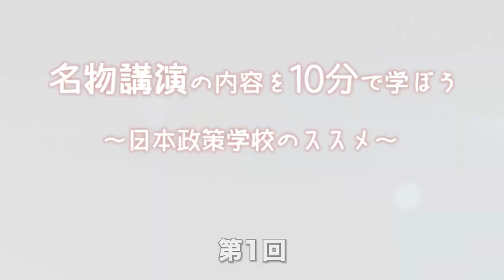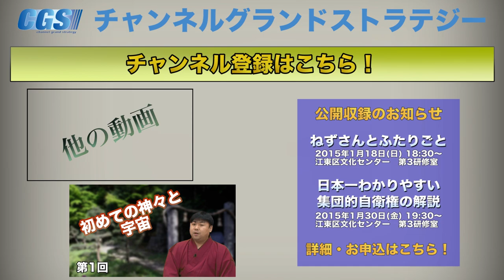第1回 日本政策学校とは？ ～名物講演を学ぼう！～ 【CGS 名物講演】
本日より新番組「名物講演の内容を10分で学ぼう ～日本政策学校のススメ～」が始まります！講師は日本政策学校代表代行・加藤和磨さんです。
今回は初回ということで、番組の概要を解説し、主に「日本政策学校」とは何であるかというところから紹介していきます。